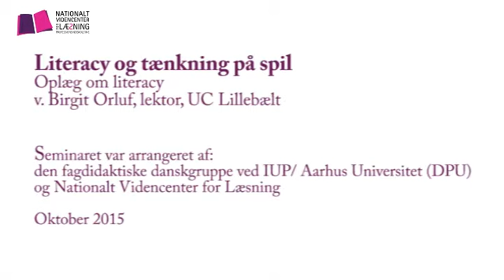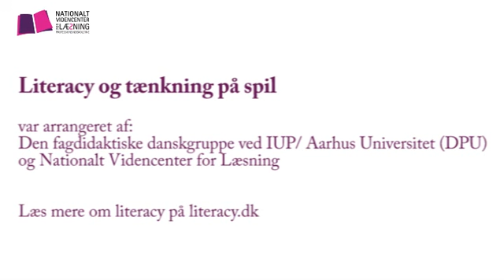Oplæg om literacy v. Birgit Orluf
Den 22. oktober afholdes "Literacy og tænkning på spil", et seminar om literacy-begrebet i teori, praksis og læreruddannelse.

På seminaret præsenterede og diskuterede forskere og undervisere ved IUP og en række professionshøjskoler aspekter af literacy-begrebet.

Birgit Orluf, lektor, UC Lillebælt var en af oplægsholderne.

I en session med fagpersonerne: Gitte Palsnov, lektor, læreruddannelsen UCN og Torben Sebro, UC Sjælland, præsenterede hun sit blik på literacy.

Seminaret blev afholdt i et samarbejde mellem den fagdidaktiske danskgruppe ved IUP/Aarhus Universitet (DPU) og Nationalt Videncenter for Læsning.

Centret filmede Birgit Orlufs oplæg.